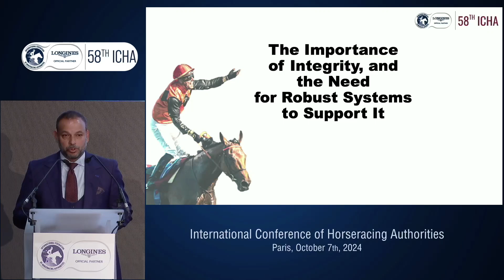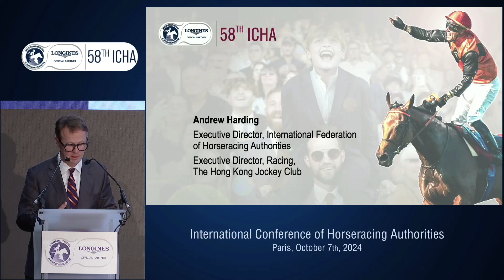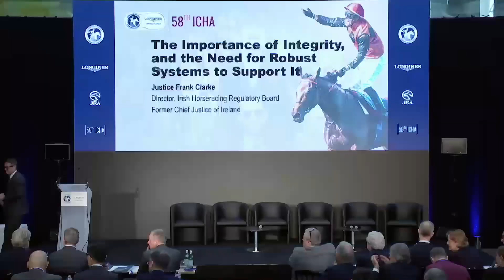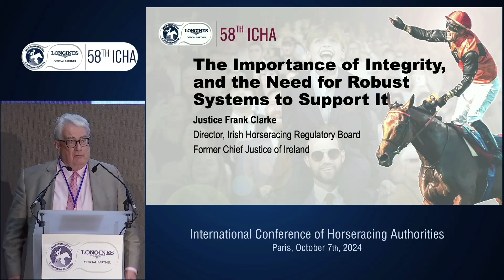IFHA Session 1